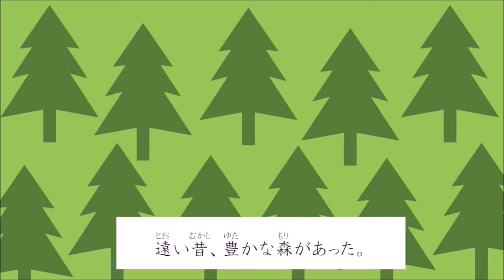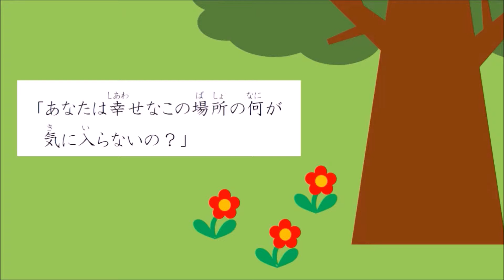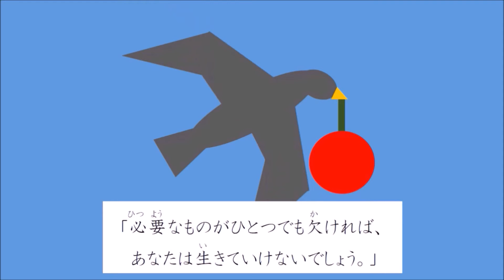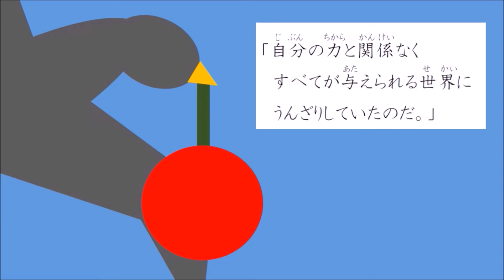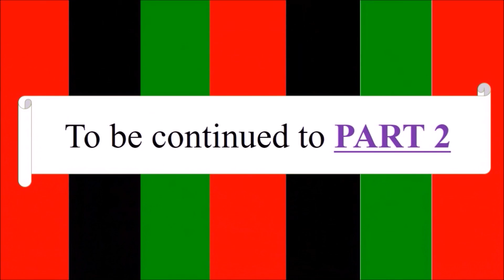The King of Desert -Departure-「砂漠の王～旅立ち～」 Part 1 - COOL JAPANESE -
This story begins in the forest.
One tree lived in a peaceful forest. However, he decided to leave his home to prove himself how strong he actually is.

Original stories written by COOL JAPANESE, introducing a way of thinking that has been passed on for centuries in Japan.

Hoping that the story will send various messages that can apply to each individual's life.Enjoy!